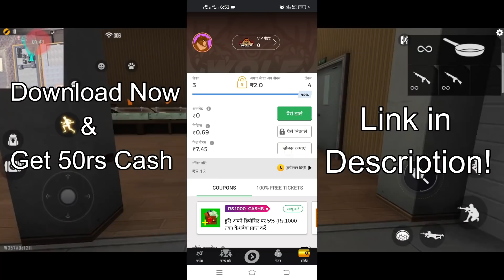4 FEBRUARY NEW UPDATE - GARENA FREE FIRE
Official Codashop Website For Topup 4 FEBRUARY NEW UPDATE - GARENA FREE FIRE